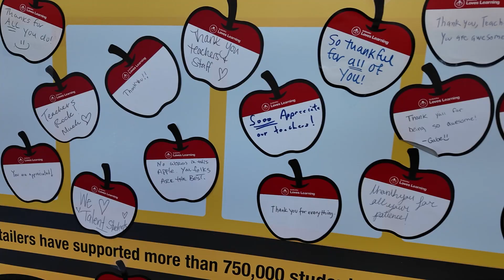TES Subaru Surprise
Rocky Rawster, a digital media manager for Subaru, stops by Talent Elementary five days before the first day of school to surprise six teachers with a box of supplies and to let them know that a $500 check for more supplies is headed their way.

If you would like to access closed captions in other languages:
1. Click on cc (closed captions) on the bottom right when you hover over the video.
2. Click on the settings gear.
3. Click on auto-translate and select your preferred language.